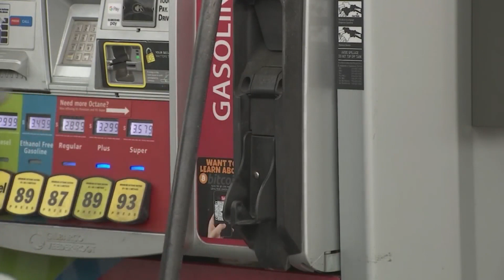Colorado gas prices among highest in US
Matt Mauro sat down with AAA spokesperson Skyler McKinley to discuss the future of Colorado's gas prices.